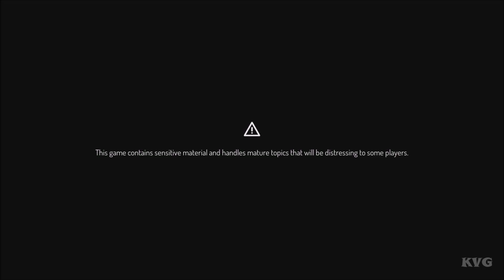The Almost Gone Gameplay (Nintendo Switch HD) [1080p60FPS]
Specs:
Nintendo Switch

Game Information:
Experience the intricate dioramas and connections of your life, and the ripples we all make, in this award-winning narrative puzzle game about death, loss, and mental health.
Poised between life and death, isolated and alone, you must unravel the poignant truths that led to your fate. Dig beneath the beautifully rendered façades and interiors of an ordinary suburban lifestyle to discover a contemporary tale crafted by an award-winning author.

Piece together this compelling story by revealing objects and memories, and decipher these clues to reveal more of the story and its secrets. From your own home to eerily deserted streets, beautiful apartment blocks to abandoned hospitals, you must search forensically for clues and the path forwards. Each new revelation takes you that one step closer to understanding, and to the people and places that surrounded you, in your all too short life.

Why are you here? Why are you trapped and alone? Will you ever move on?

• Experience an emotional and immersive story written by award-winning author Joost Vandecasteele
• Explore every nook and cranny of each beautifully rendered diorama
• Play through five compelling chapters, with each revealing more secrets and twists that will lead you to the truth
• From an unassuming sitting room, to a tent in a forest, from a police car in a tree to an abandoned hospital, a hauntingly different suburbia is yours to discover